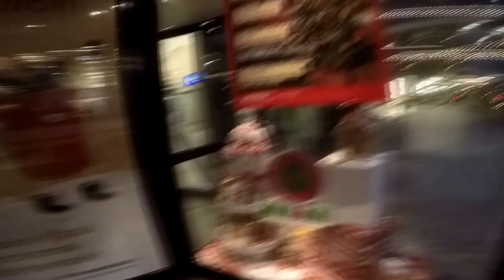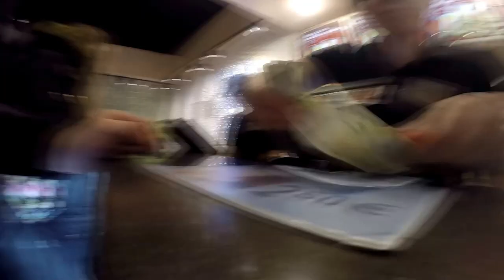Something from Kaunas